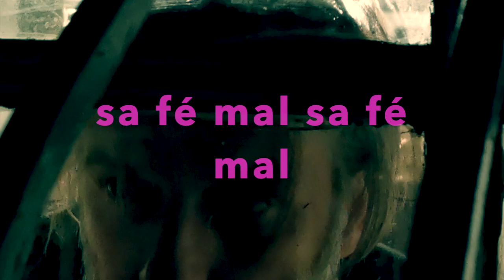BiM Cheh Cheh JE VEUX CHANTER POUR CEUX ki sont restés chez eux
Bim Cheh cheh d'après l'oeuvre de Michel Berger